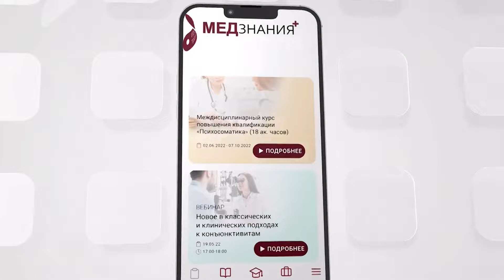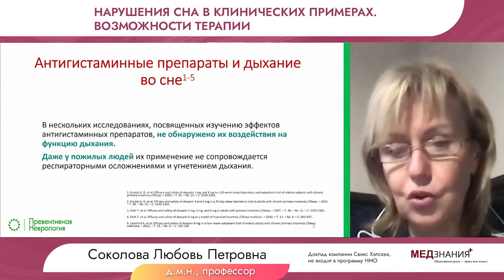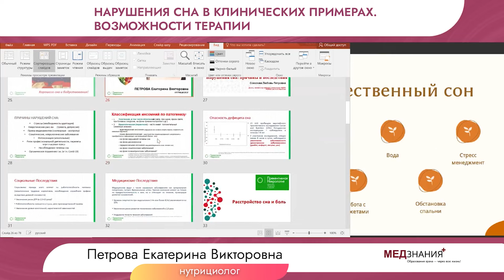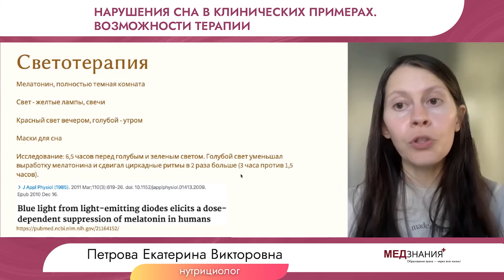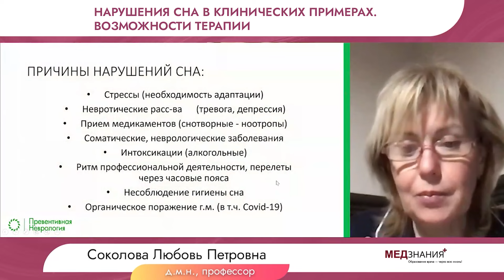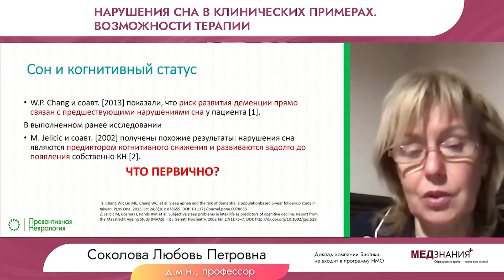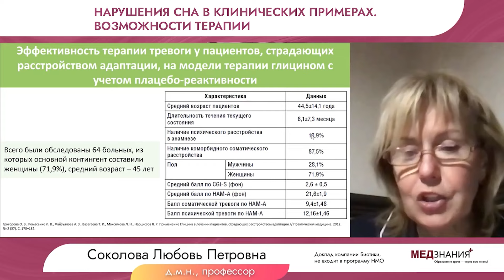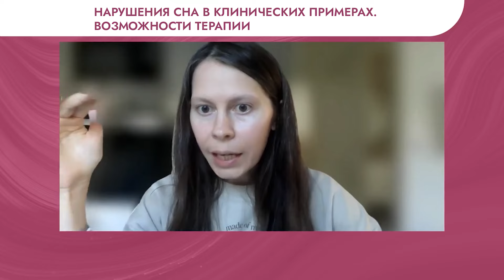Нарушения сна в клинических примерах Возможности терапии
30 сентября 2024 г. в 17:00 приглашаем Вас принять участие в цикле «Превентивная неврология» на тему: «Нарушения сна в клинических примерах. Возможности терапии».

Научный руководитель:

Соколова Любовь Петровна – д.м.н., профессор кафедры неврологии ФДПО ФГБОУ ВО "РНИМУ им. Н.И. Пирогова" МЗ РФ.

Приглашенный лектор:

Петрова Екатерина Викторовна – специалист по рациональному питанию, нутрициолог.

На вебинаре лекторы обсудят  разнообразие причин и клинических форм, многообразие осложнений нарушений сна и направления терапии. На примерах  разбора конкретных клинических случаев, будет показана  актуальность проблемы нарушений сна в практике врачей различных специальностей.

Мероприятие подано на аккредитацию в совет НМО по специальностям: неврология, терапия, диетология, общая врачебная практика (семейная медицина).

Критерии получения баллов НМО:

Регистрация пользователя на сайте.
Обязательное подтверждение своего присутствия во всплывающем окне «Продолжить просмотр», 2 окна из 3 возможных.
Коды НМО приходят в ваш личный кабинет в течение 2-3 недели после мероприятия.
Коды НМО не имеют ограничения по времени.
Если при соблюдении всех правил участия в аккредитованной конференции код не отображается в Личном кабинете после 3х недельного срока, сообщите по адресу

Слушатели смогут задать свои вопросы в чате трансляции.